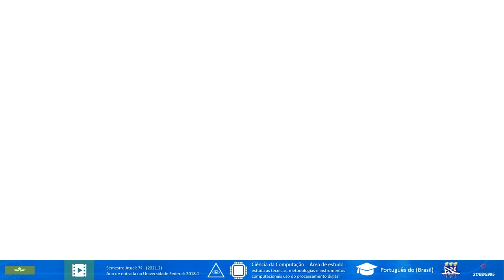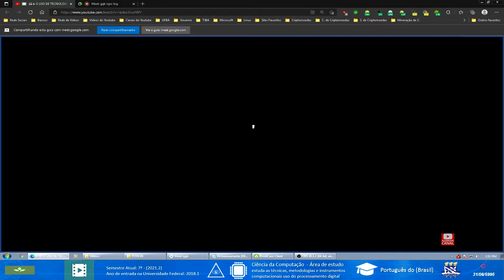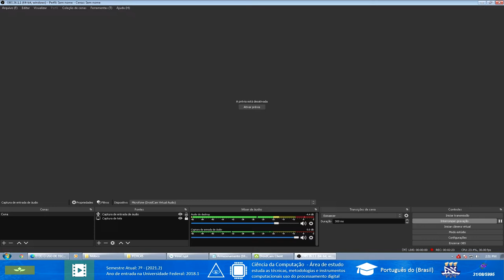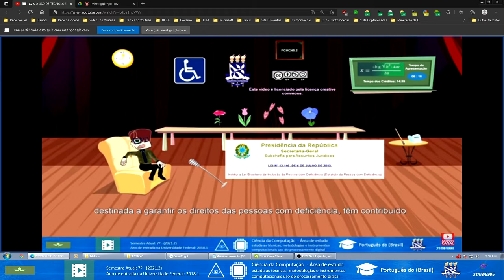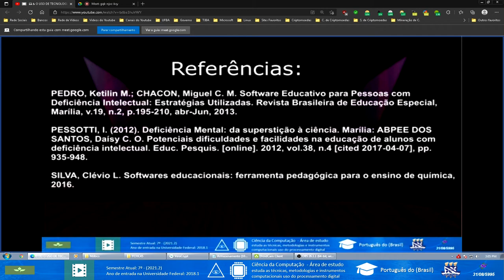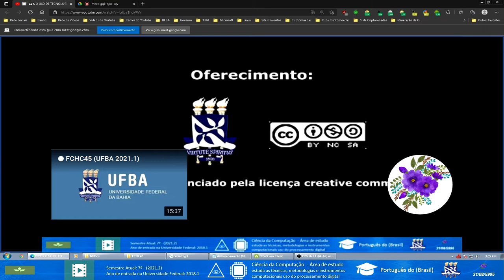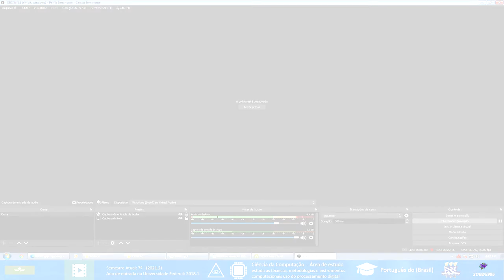🔴 Apresentação do Projeto "O USO DE TECNOLOGIAS COMPUTACIONAIS" - Vídeo Chamada FCHC45 (UFBA 2021.2)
★INFORMAÇÕES IMPORTANTES★
Neste vídeo, Albert Vinícius Maia participa da Video Chamada FCHC45 na UFBA, apresentando o projeto "O USO DE TECNOLOGIAS COMPUTACIONAIS" juntamente com seus colegas de classe. Não deixe de conferir os comentários finais e a avaliação do professor. Este registro é uma importante lembrança e pode ser inspirador para quem deseja aprender. Assista e compartilhe!

Agradeço ao professor Felipe André Padilha pelo curso FCHC45.

Filmagem autorizada pelos colegas e pelo professor.
Resolução: 1080p

Projeto Avma Power (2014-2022): Despertando o interesse do público jovem por meio de explicações de aulas, entretenimento, histórias inventadas, web TV e originalidade. (Projeto Hog-Plum)

Autorizo o compartilhamento deste vídeo em outros canais para fins de trabalho, mas sem fins comerciais ou monetização (desta imagem e material).